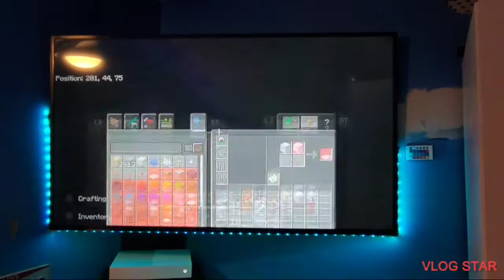minecraft let's play (part 2)